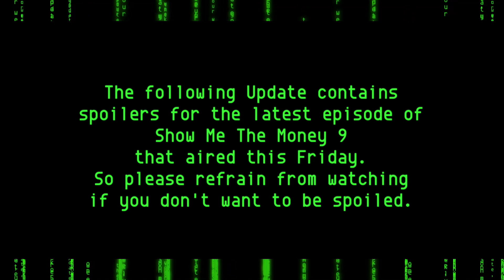SMTM9 EP.5, SWINGS PLAGIARISED MINO? COX BILLY APOLOGIES AND MORE | The Update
It's been a very full week in the K Hip Hop world with SMTM9 basically getting rid of everybody's favorite rappers. Kim Mono, D.Ark, Anh Byeong Woong, and seriously too many others out.
Swings possibly plagiarised Mino's album take with his new book and Cox Billy also apologized to him.
We finally heard of Bully and it's not good.

For the Eddy Pauer and YGX closing story, head over to our Instagram page to watch those.